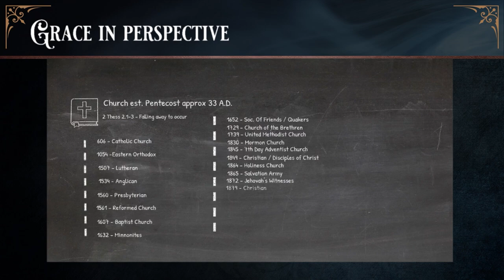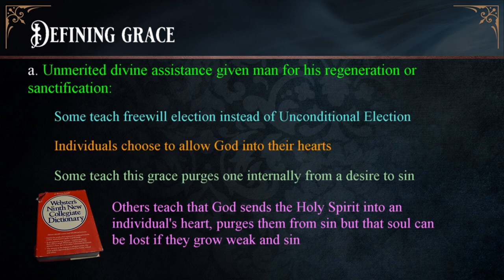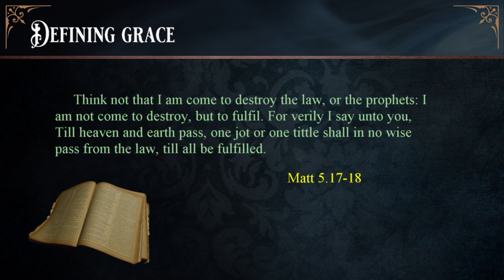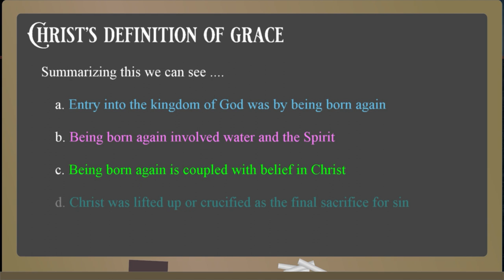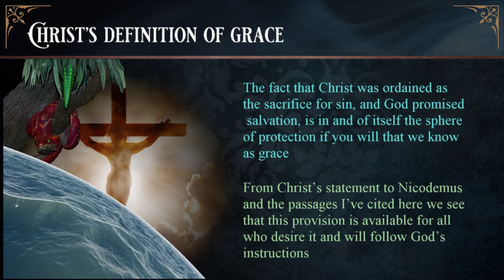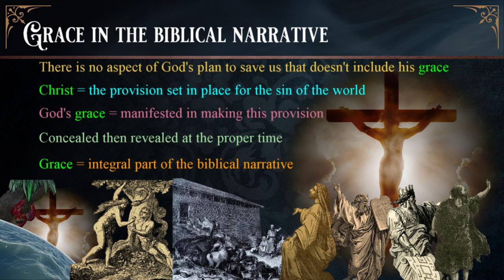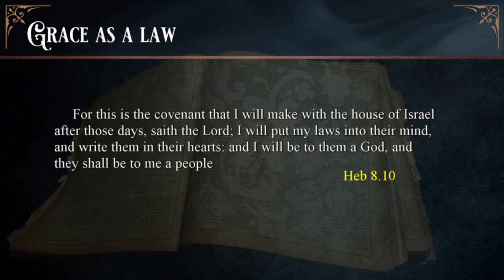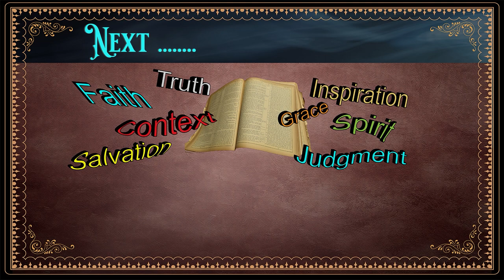308 But For The Grace Of God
Believers acknowledge the grace of God but many times may not have a good understanding of exactly what it is. In this lesson we’ll explore God’s grace throughout the biblical narrative and discuss the fact that But For The Grace Of God no one would be saved.